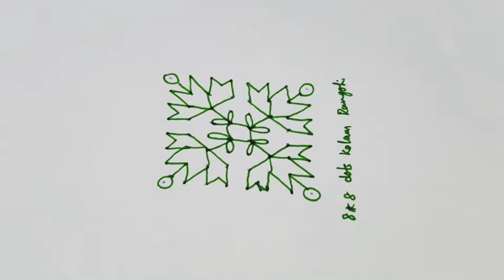8*8 dots kolam rangoli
This tutorial will show you how to draw Beautiful Indian traditional art.  Draw the Lines step by step as it is shown in this video.

TwoBRangoli&Designs with dots for beginners and intermediate.

Diwali Rangoli
Pongal kolams
Pongal rangoli designs
Sankranthi designs
Easy rangoli for sankranthi
Pongal designs
SCHEDULE:
⏰ I upload simple rangoli designs every day before 4 pm.

TwoB Rangoli&Designs